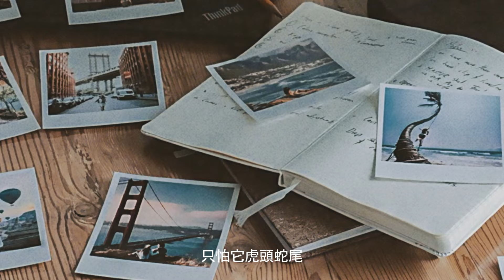知更 John Stoniae【真人真事 True Story】Official Lyric Video - TVBS ORIGINALS 影集《有生之年》插曲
故事不曾被誰而改編   只有妳才是我的終點
期盼在有生之年兌現   與你許下最真的誓言

全才創作歌手
2023勇敢追愛單曲〈真人真事〉
TVBS ORIGINALS影集《有生之年》插曲

全新單曲〈真人真事〉為林心如製作，吳慷仁、鄭元暢、林哲熹等人主演的TVBS ORIGINALS影集《有生之年》插曲，再度為戲劇量身打造歌曲。

知更表示這首歌比較特別的地方是，主歌部份都是從第三者的角度在敘事，由客觀角度去訴說著觀察到對於愛情的點點滴滴；但是進入到副歌後，角度轉變成了從第一人稱的方式在唱，藉由原本他人平淡的描述觀感跳到自我主觀的強烈情緒感受，要對心儀對象最不收斂的表達，象徵著對感情本來事不關己的路人，搖身變成在愛情面前勇敢為對方宣誓的傻蛋。

▎Lyrics

演唱｜知更 John Stoniae
詞/曲｜知更 John Stoniae

有一天
女孩出現在他眼前
那男孩因此有了起點
也有了他不曾想過的終點

這世界
不曾干涉他的世界
卻因為多看了她一眼
就這樣被偷偷帶走了夏天

這故事不曾被誰而改編
對妳屬實的情節
紀錄開頭結尾
見證我的誓言
我全給 不收斂
真人真事的呈現

我不害怕會傷心的結尾
只怕它虎頭蛇尾
沒勝負的考驗
妳是我的絕對
我先給 別羞怯
真真實實的兌現

某一天
女孩擁抱他的昨天
那男孩因此愛上今天
也有了他不曾有過的明天

這世界
卻因為有了她的視線
怎麼就這樣擁有整個夏天

對妳屬實的情節
紀錄開頭結尾
見證我的誓言
我全給 不收斂
真人真事的呈現

只怕它虎頭蛇尾
沒勝負的考驗
妳是我的絕對
我先給 別羞怯
真真實實的兌現

對妳屬實的情節
紀錄開頭結尾
見證我的誓言
我全給 不收斂
真人真事的呈現

只怕它虎頭蛇尾
沒勝負的考驗
妳是我的絕對
我先給 別羞怯
真真實實的兌現

 〔Music Credit〕

錄音室 Recording Studio｜翠湖春錄音室 Jade Spring Lake Recording Studio
混音工程師 Mixing Engineer｜許主携 Matt Hsu
混音工作室 Mixing Studio｜Bro Time Studio
母帶後期處理 Mastered by｜藍偉恩 Wayne Lan
母帶後期處理工作室 Mastering Studio｜福茂錄音室 Linfair Studio

▼ Follow 知更 John Stoniae